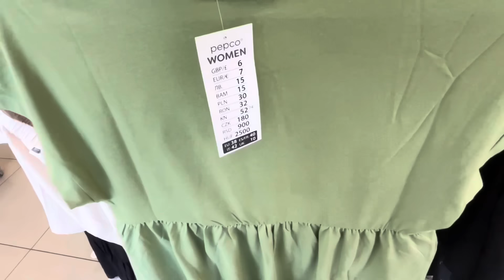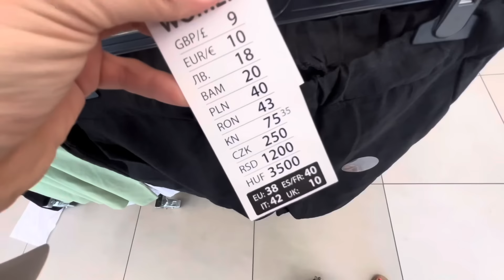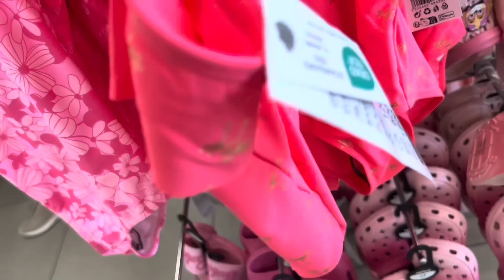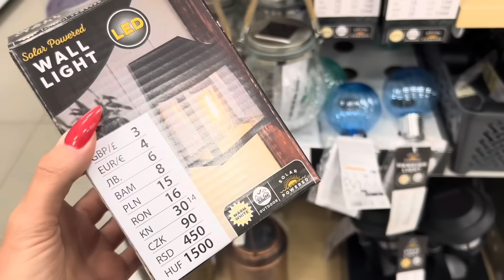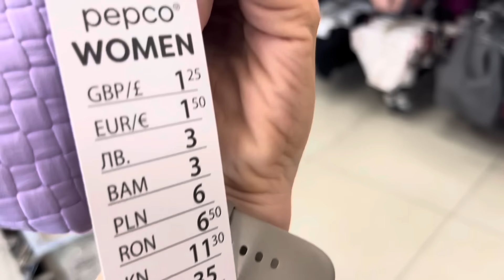PEPCO 🔥TA BLUZKA Z SERDUSZKAMI TO HIT 😱❗️😍POSZEWKI💥PORTFELE💥PIŻAMKI